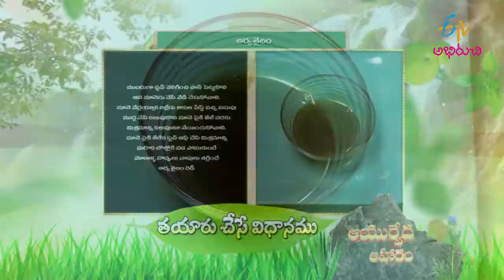ఆర్కా తైలం | Arka Thailam | Ayurveda Aaharam | 20th July 2022 | ETV Abhiruchi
ఆర్కా తైలం - మోకాళ్ళ నొప్పుల నివారణకు ఆయుర్వేద ఆహారం

Arka Thailam is an ayurvedic medicine containing many health benefits, which is prepared with milkweed leaves, mustard oil and fresh turmeric.